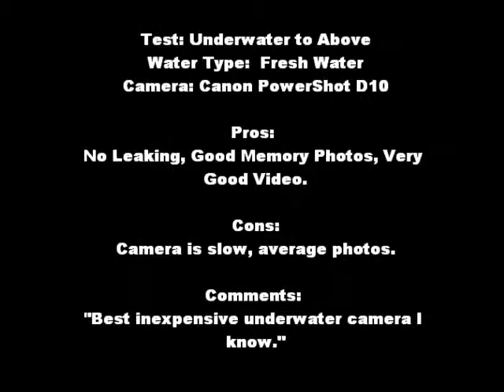Canon Powershot D10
A test of my camera taken on my floating raft(so its very shaky, sorry about that!). The second clip was RIGHT after I took it out of the water(same video as the first actually, I just clipped it) to show how quick it switches over.